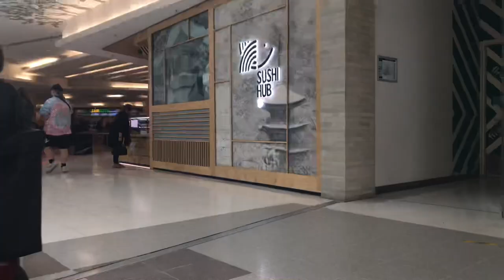Colonnades Shopping Centre Short Tour - ASMR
Just a short ride around the Colonnades Shopping Centre in Noarlunga, South Australia. A bit busy today but still fun to be out and about!